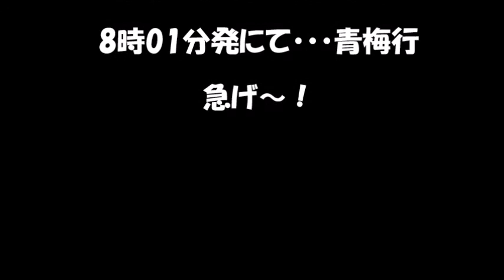8月13日 第39回奥多摩納涼花火大会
夏は暑いのが当たり前～。
だったら涼しさ求めて溪谷へ出かけよう！
電車を何回も乗換え奥多摩へGO!
その日に出会った奥多摩のお祭りでした。